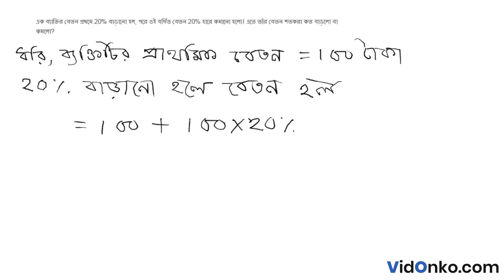West Bengal HS 11th Class Maths Book Solution in Bengali - S N Dey Exercise Question: 7.3.7(iii)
Get free Maths book video and PDF solutions in Bengali for S N Dey. Free answer and explanation through video for question 7.3.7(iii), of Chapter Transformations of Sums and Products Trigonometric Functions from S N Dey followed for Class 11, West Bengal Council of Higher Secondary Education (WBCHSE).